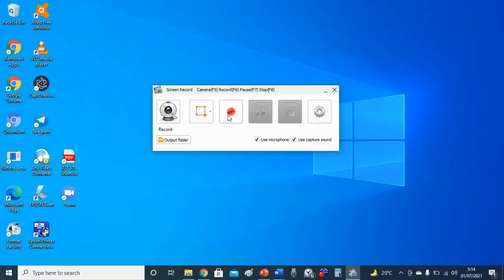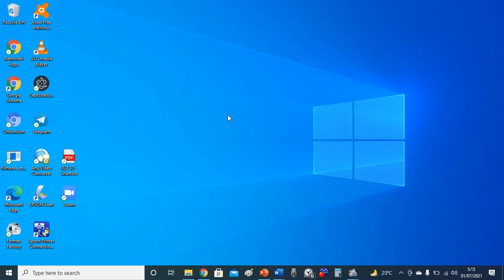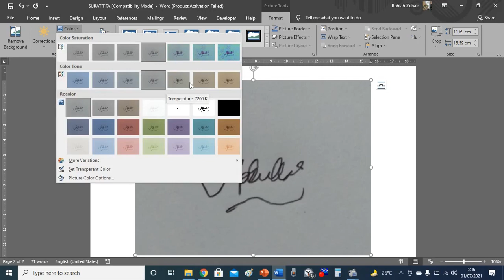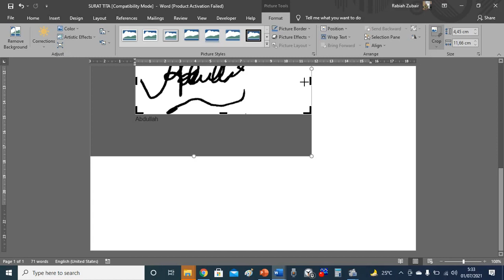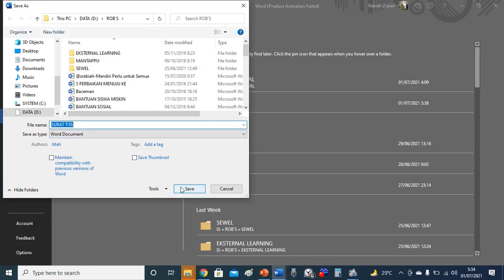Cara Melampirkan Tanda Tangan di MS Word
Cara Melampirkan Tanda Tangan di MS Word | Tutorial #41

Apa jadinya kalau kita harus melampirkan tanda tangan pada dokumen yang diketik menggunakan Microsoft Word? Apakah dokumen harus dicetak dulu, kemudian ditandatangani? Gak usah khawatir. Ada cara mudahnya kok untuk melampirkan tanda tangan di MS Word. Bagaimana caranya? Simak video ini tanpa skip, ya.

- Menjual 100++ template video yang bisa diedit menggunakan HP
Sumber: